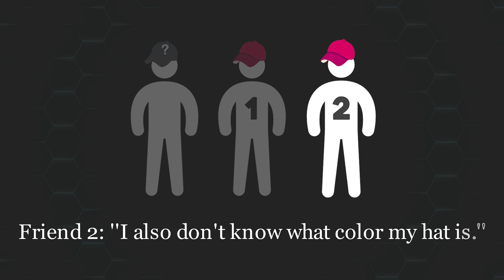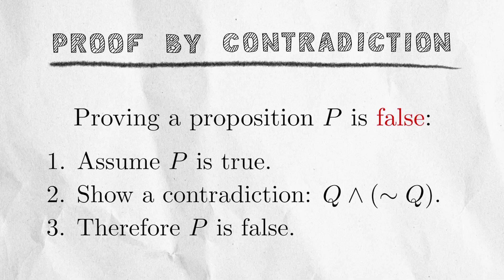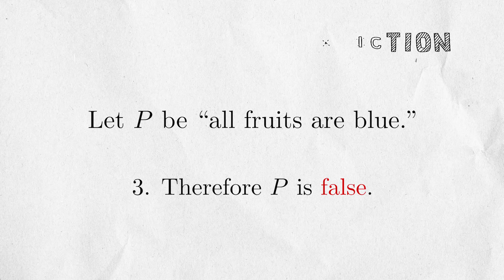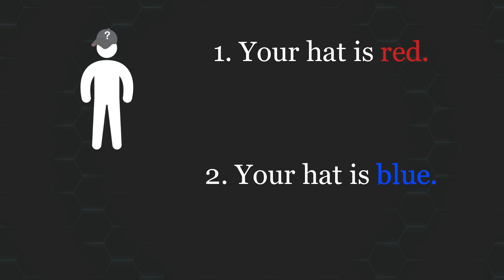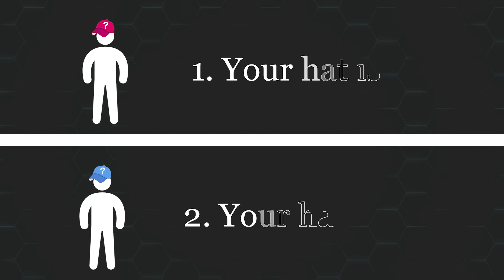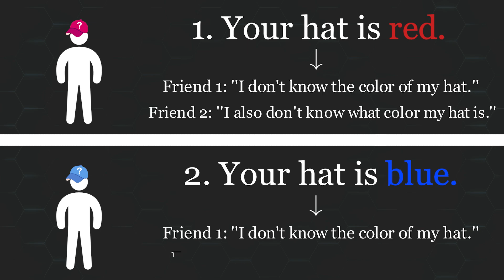The Three-Hat Logic Puzzle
Can you use some logic to figure out what color your hat is in this quick puzzle?

Difficulty: 3/10

Chapters:
0:00 Intro
1:56 Pause
2:23 Solution

Animations were done using 3Blue1Brown's animation engine; Manim.